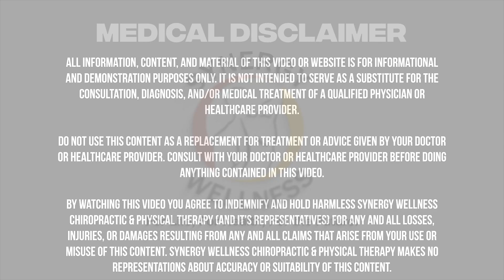Professional Cyclist with Neck and Arm Pain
Welcome to the official YouTube channel of Synergy Wellness Chiropractic & Physical Therapy. We are a multi discipline chiropractic and physical therapy practice located in the East Greenwich Village in Manhattan, New York City,
Schedule your new patient visit with us and start feeling better faster by calling

If you've gotten any help from any of these videos we want to hear about your experience
 ***REVIEW US ON GOOGLE HERE:***

Follow Synergy Wellness Chiropractic and Physical Therapy on Facebook, Instagram and Twitter

Dr. David Kulla, DC, CN, CEAS ll  is a well known Chiropractor and CEO of Synergy Wellness Chiropractic and physical therapy working for organizations as a certified ergonomics assessment specialist for the united nations, morgan stanley, goldman sachs, broadway actors, dancers, collegiate and professional athletes with experience spanning over 2 decades in the New York Metropolitan area as a celebrity chiropractor. If you are looking for an experienced, skilled, knowledgable chiropractor nearby in nyc , we are just a subway or cab ride away.

Dr. David Kulla and the Synergy Wellness team in lower manhattan near gramercy park offers Certified Flexion Distraction Technique by our Chiropractor. Dr. Kulla is also certified in Neurological testing or electrodiagnostic testing (EMG and NCV Testing), and a CCEP Certified Chiropractic Extremities Practitioner adjusting non spinal joints like shoulders, elbows, wrists, hands and fingers. Dr. Kulla also adjusts hips, knees and ankles and feet.
At Synergy Wellness Chiropractic & Physical Therapy New York City office we pride ourselves in patient focused care. We offer other services like custom orthotics, cold laser therapy and our channel features real patients , real experiences and any NYC actors, athletes and celebrities have given us permission to be featured in our videos.
 for our videos.
You will hear LOUD CRACKS or Chiropractic Adjustments with loud CRACKING, The LOUD ASMR CRACKS you hear after a CHIROPRACTIC ADJUSTMENT is merely a byproduct of the joint cavitating, gas bouncing off synovial fluid making that extremely loud chiropractic crack or cracking noise that many people find soothing to watch (aka ASMR). We hope you enjoy our chiropractic and physical therapy youtube channel and spread the word! Thanks for TUBIN in!